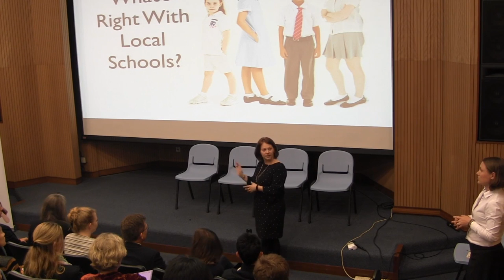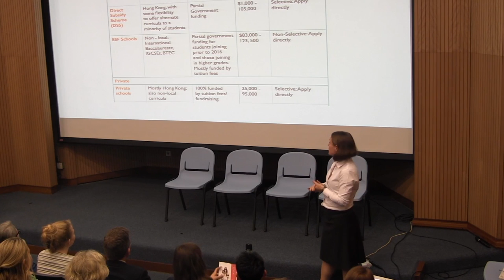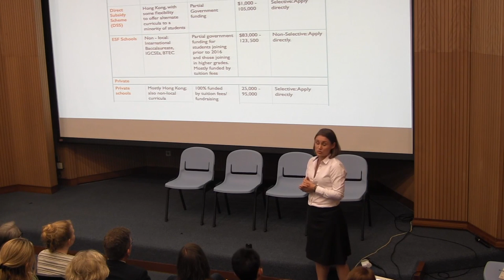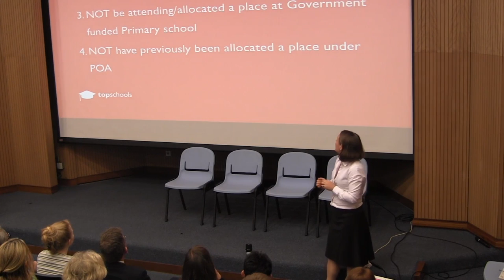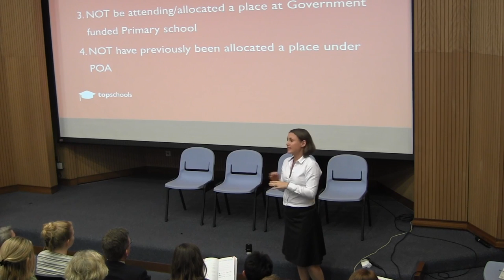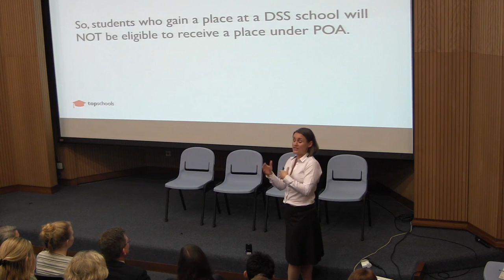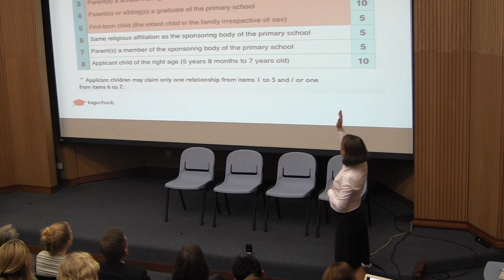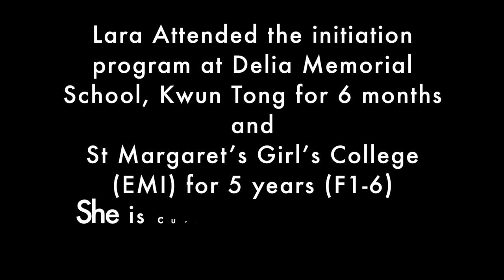Local school: Admissions Strategy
Nicola Lewis, Consultant at Top Schools, outlines how applications to local schools work and shares some tips.

Your Guide to Early Years and Primary Admissions in Hong Kong